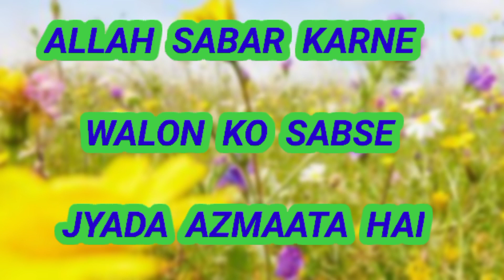Allah sabar karne walon ko (sabar)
Islamic video

video status

whatsapp satatus

mustafa mustafa naat k saath

islamic Quotes